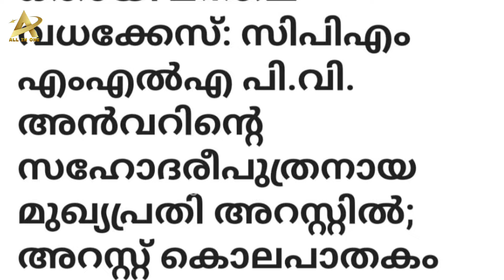ഒതായിലെ മനാഫും ഓട്ടോ ഡ്രൈവർ ആയിരുന്നു അൻവറേ.. ആത്മഹത്യ ചെയ്തതല്ല കൊന്നതാ നിങ്ങൾ!!💪